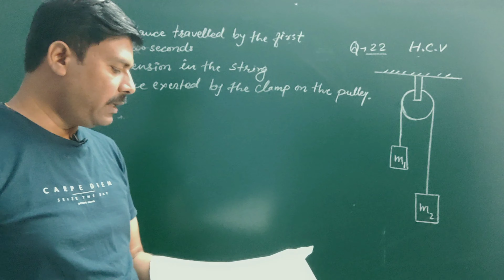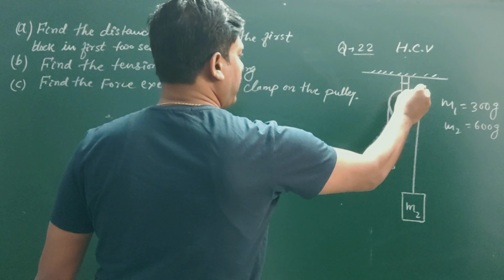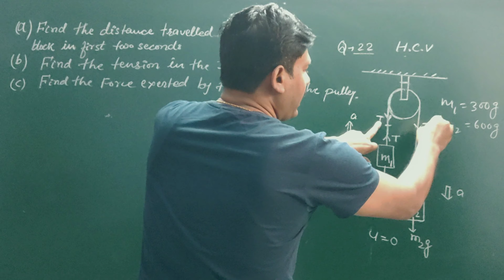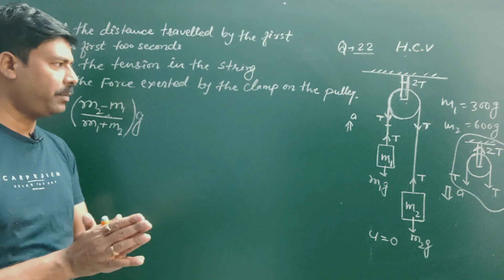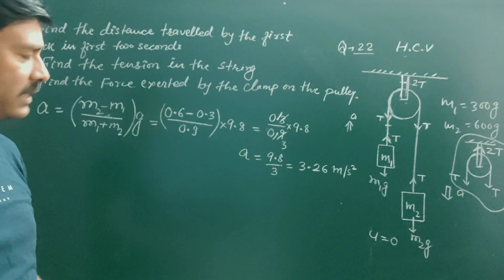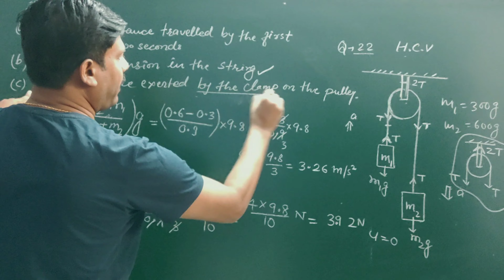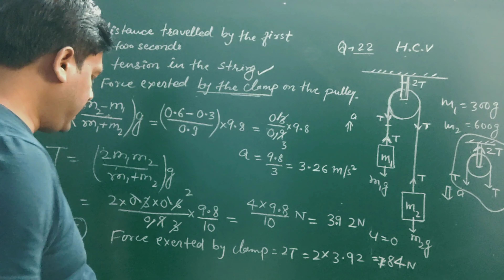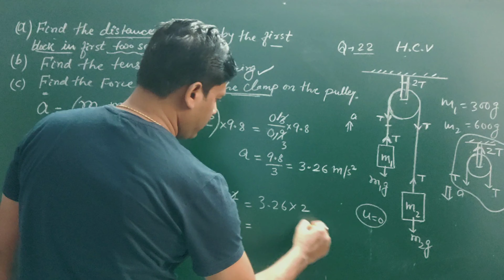HC VERMA||IMPORTANT QUESTION||ATWOOD MACHINE||LAWS OF MOTION||PHYSICS||IIT-JEE||NEET||PART-4